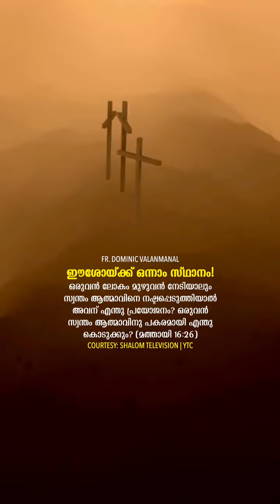ലോകം മുഴുവൻ നേടിയാലും.......(Fr. Dominic valanmanal )